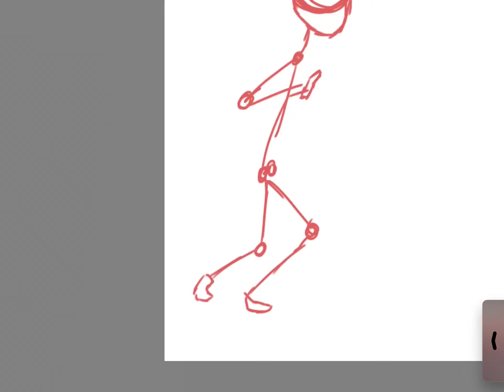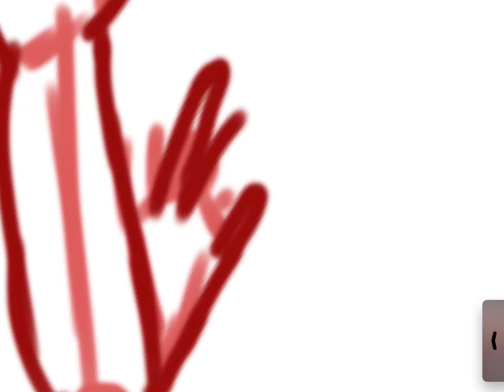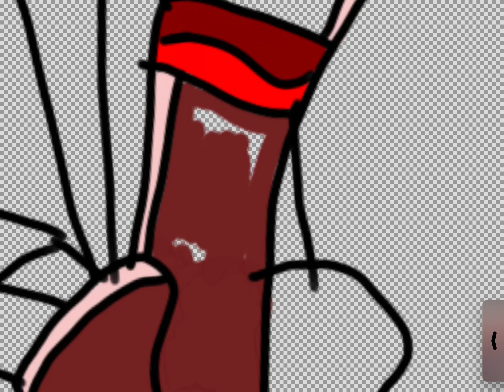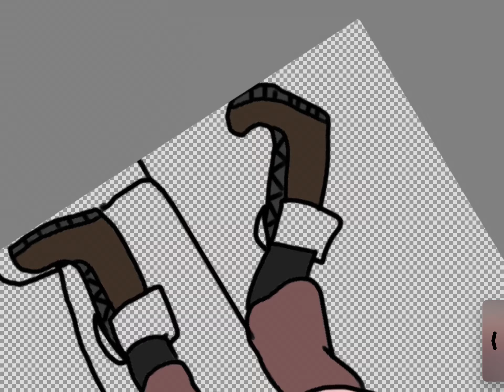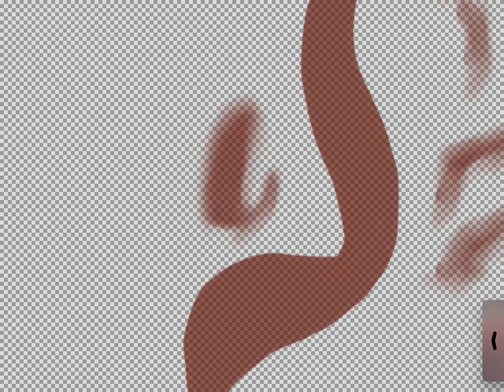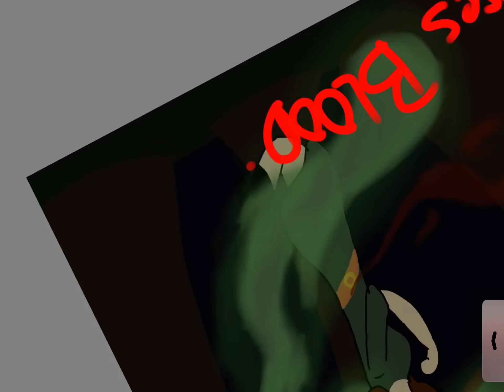Avatar au: Blood in the water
Jimmy is a powerful Blood bender
Gavin is a fire bender
Ok so I didn’t do this whole drawing upside down something messed up with the video making it upside down and I can’t fix it